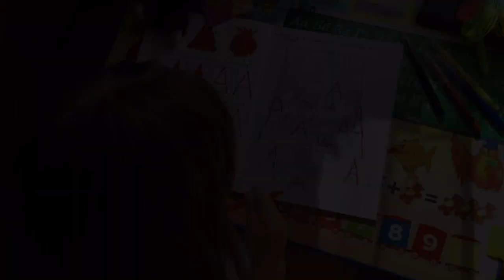Посылка LaModa📦 Намарафетилась🎀 Растягиваемся 🤸🏻‍♂️VLOG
✨Этим магазинам я доверяю✨
🔷 ДЕТСКИЕ ВЕЩИ

Все интернет-покупки совершаю через кэш-бэк сервис ⏩ проценты с покупки возвращаются мне на карту💳

🎬 Видео снимаю на камеру Canon EOS 600D
Объектив EFS 18-55 mm
🎬 Влоги снимаю на телефон iPhone SE
Редактирую видео  в программе SONY VEGAS Pro 10.0